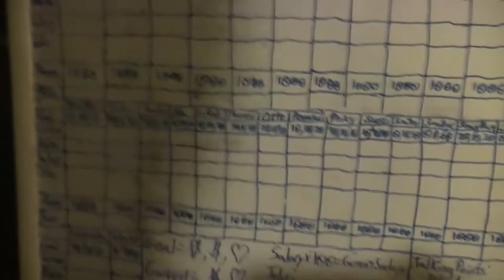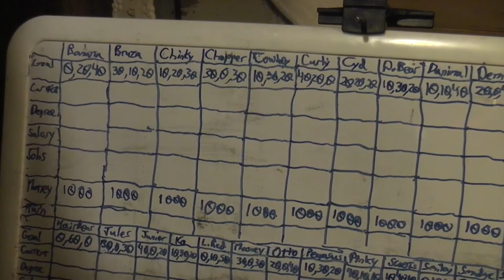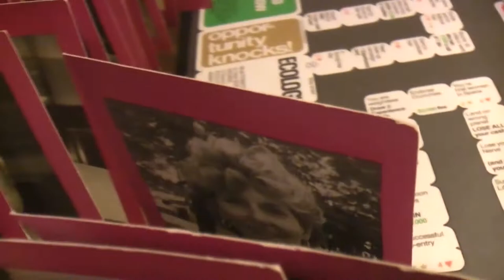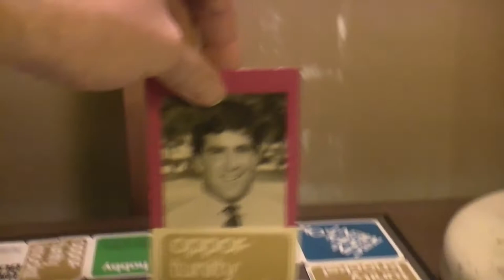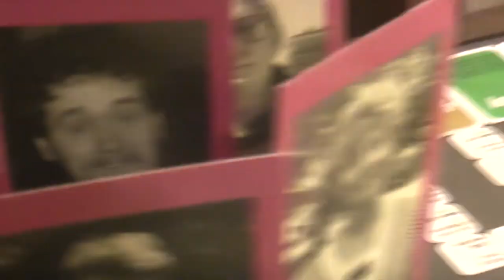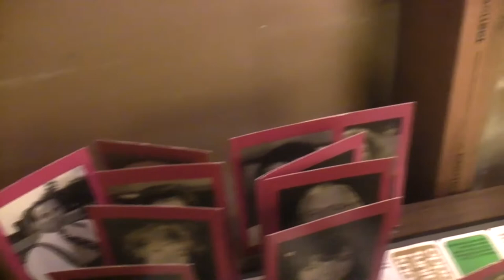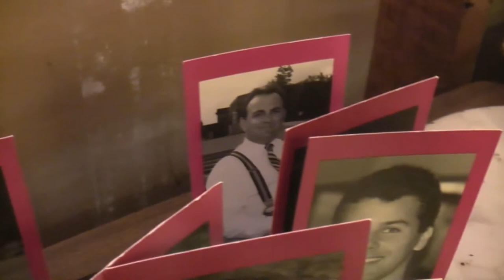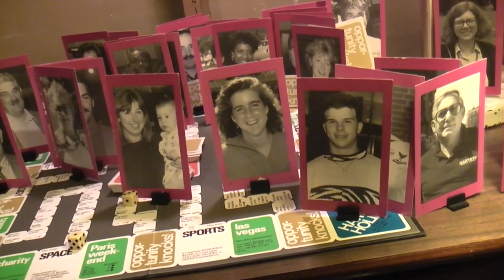TRPMGSMT- English/Pasha-Roo Leg 2- Careers 001- Across The River